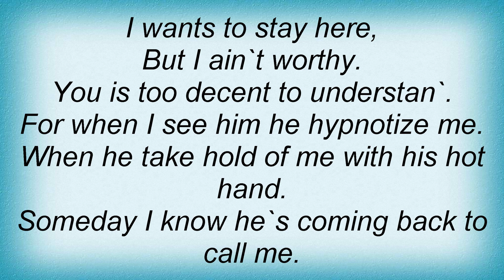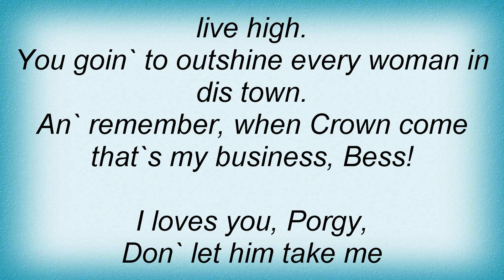Ella Fitzgerald - I Wants To Stay Here Lyrics